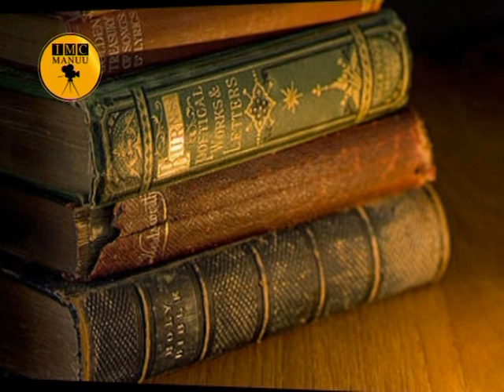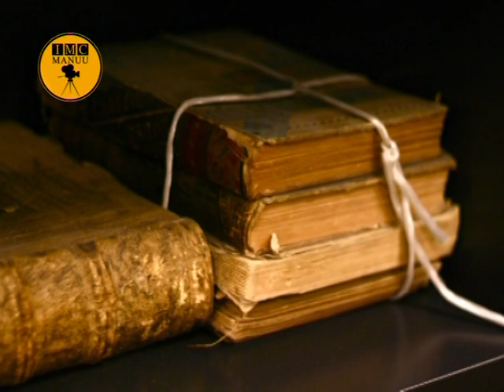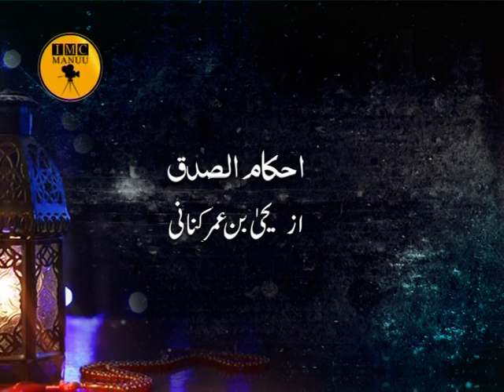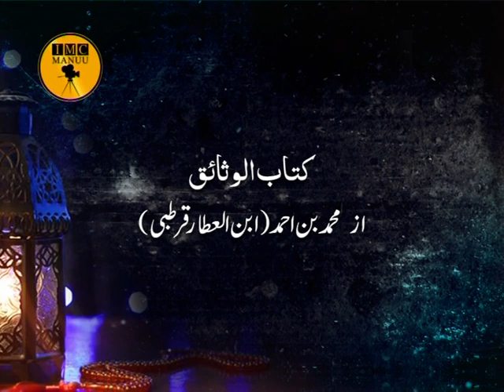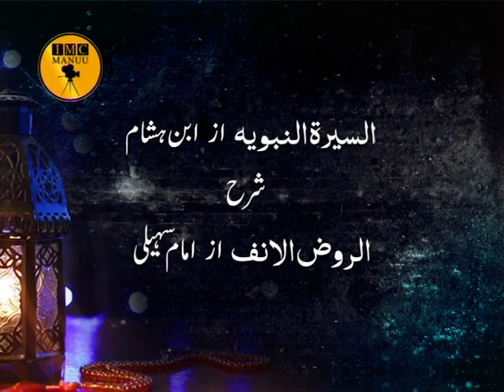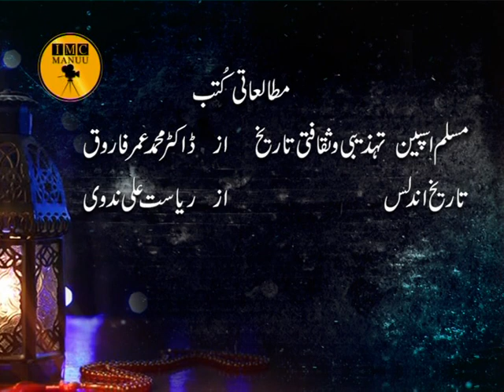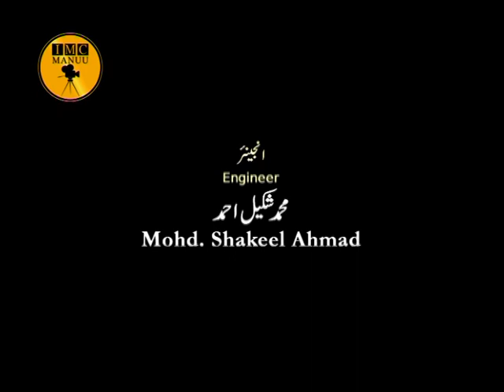Muslim Undlus mein Uloom o Adab | Part -4/4 | B. A. 3rd Year | Islamic Studies | IMC, MANUU